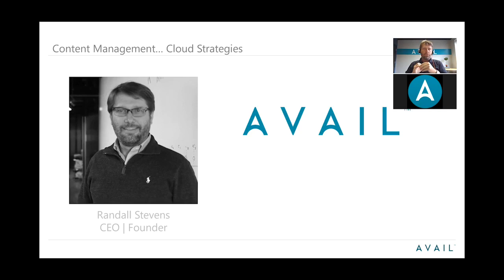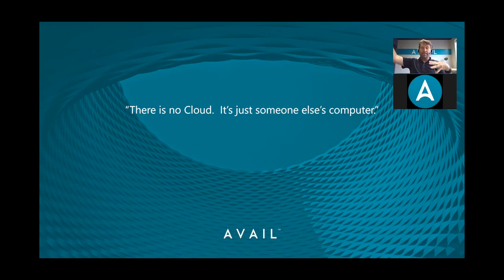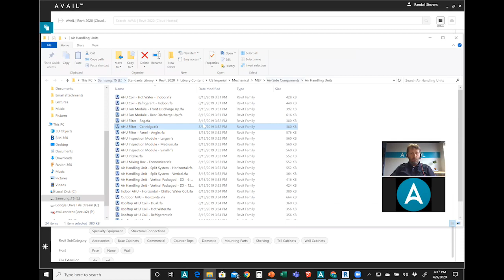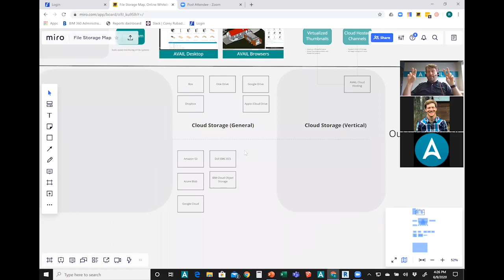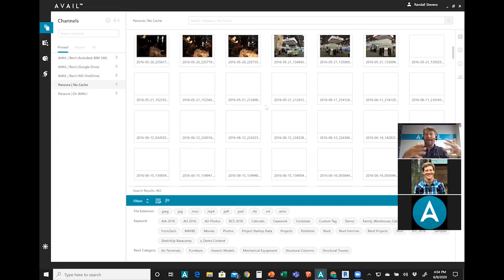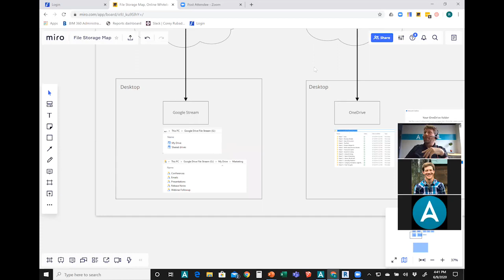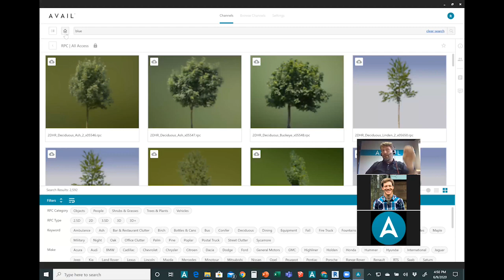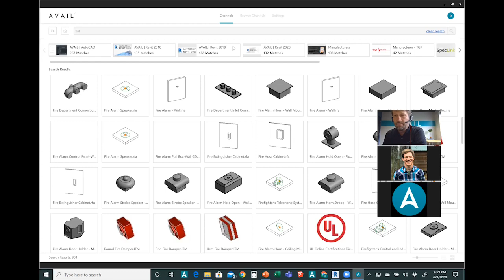Working Remotely via the Cloud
AVAIL has accelerated its development plans to assist firms in moving to remote work while remaining as efficient as possible.  Join AVAIL CEO and Founder, Randall Stevens, as he explores Cloud-based content using AVAIL.

Timestamps
0:30 Overview and Objectives
1:32 Problem Statement
3:12 Inversion of the Web
4:21 Siloed Solutions
5:16 Loose Content Problem
6:10 Cloud Solutions
     6:34 File System Models (OK for storage, terrible for retrieval)
Two New Features
     7:27 Virtualized Thumbnails
     9:59 AVAIL Host in Cloud
          11:17 Pricing Considerations (FREE)
12:50 Support Various Data Storage Locations (OneDrive, Google Drive, DropBox)
14:45 AVAIL Demo
17:55 Question about Local Cache
19:29 High-Level Cloud Discussion and Roadmap
28:50 Virtualized Thumbnail Demo Using Panzura (It's REALLY FAST)
32:55 Connecting to other Data Sources (OneDrive, Google Drive, BIM360 Docs, etc.) - AVAIL Connectors (APIs)
41:20 AVAIL Desktop 4.0 Demo
48:06 Q&A

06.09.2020